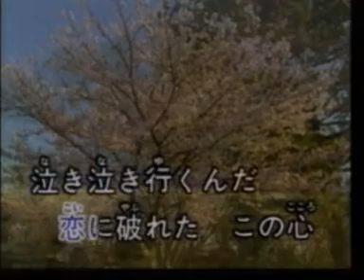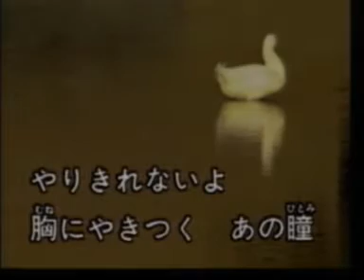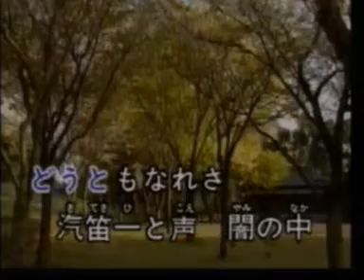CLASSIC JAPANESE KARAOKE@BEST01 13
OLD CLASSIC JAPANESE KARAOKE